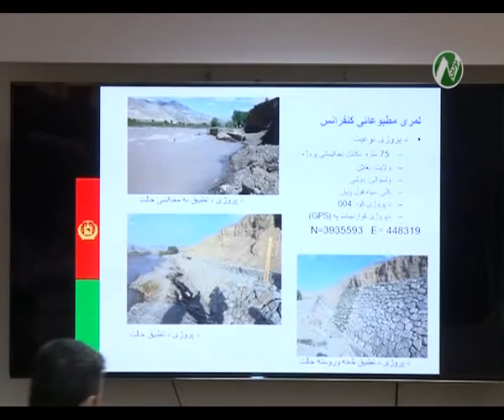امضاء قرار داد 112 پروژه عام المنفعه میان نماینده گان شوراهای انکشافی noorintv